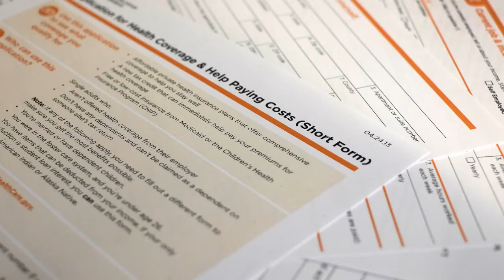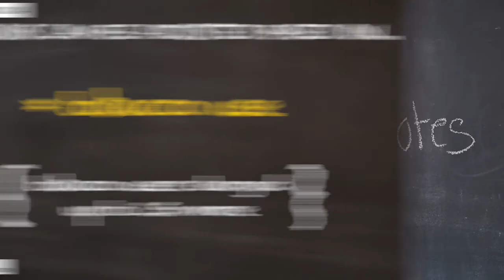Obamacare Q&A: Can anyone deny me coverage?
Wonkblog's Sarah Kliff explains what changes for people with pre-existing conditions under the Affordable Care Act.